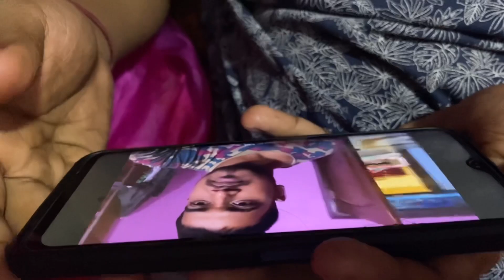Day 8 75hardchallenge full day vlog 8th day conquer more 67days to go 🫂❤️‍🩹